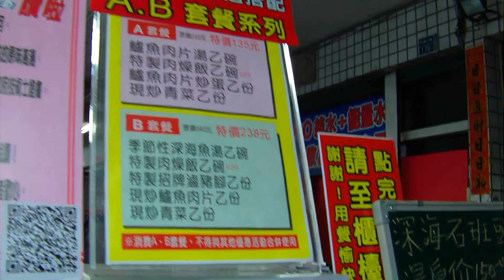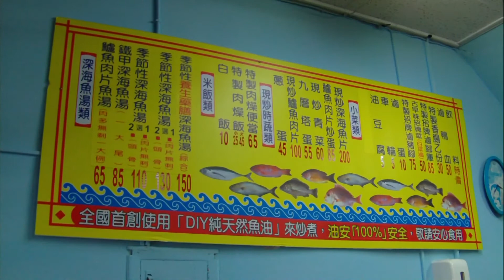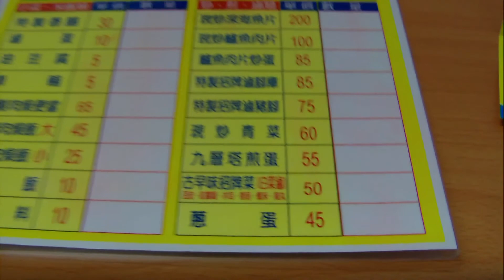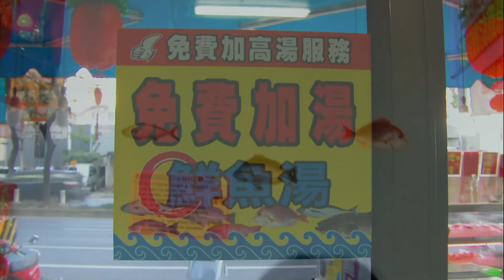Shang Hao Deep Sea Fish Soup,Kaohsiung,Taiwan 高雄上好深海魚湯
拍攝地點為上好深海魚湯，位於高雄市三民區大順二路181號，營業時間：24H。「上好」就是「最好」的台語發音翻轉成國語譯音，每天5種以上野生深海魚(如：紅甘、紅斑、虎斑、旗魚、鐵甲、鱸魚...等)任您挑選，另有「養生藥膳魚湯」可以養氣補身，只要NT$65元起到NT$150元，餐廳級的享受，路邊攤的價格，物超所值！除了各式魚湯外，還有現炒深海魚片、魚片炒蛋、滷腳庫、豬腳、肉燥飯、澎湖麵線等招牌菜色，選擇豐富。全國首創10大特點：1.不惜成本100%選用新鮮魚骨經9小時慢火提煉，萃取湯頭美味鮮甜且絕不添加味精。2.使用DIY純天然魚油，炒煮起來，食物好吃爽口不油膩，油安100%安全可靠。3.選用高級大型RO純水+能量水，湯頭衛生。4.本店餐具均經高溫、紫外線殺菌，敬請安心使用。5.本店每碗新鮮魚湯內都含有豐富的EPA及DHA，真材實料。6.本店食材有經SGS檢驗合格，如「魚肉、魚油...」，烹調也取得政府技術士證照。7.本店每天有5種以上新鮮深海魚任您挑選，食材真的不同。8.吃喝得到新鮮的「魚」「湯」「純天然魚油」，身體真正會健康。9.本店賣給消費者的每一份食材，都當成自己食用去烹煮，對食材真的用心。10.本店每月30日不定時免費贈送「愛心便當100個」，送完為止。
A套餐特價只要NT$135元(優惠活動時間至2015/02/28止)：鱸魚肉片湯(原價NT$65元)、特製肉燥飯(原價小碗NT$25元)、現炒青菜(大陸妹、原價NT$60元)、鱸魚肉片炒蛋(原價NT$85元)。鱸魚肉片湯買一碗NT$65元再送一碗(鮮週報20150201出刊Vol.061~F25、鮮週報20150216出刊Vol.062~F21上好深海鮮魚湯優惠券、出示手機畫面享同等優惠、使用期限2015/02/01~02/28止)，來店打卡送蔥蛋一份(原價NT$45元)。鱸魚肉片湯加入蔥花、薑絲去腥，鱸魚肉片已經事先貼心的去除魚刺，魚湯非常清爽(還可以免費加魚湯)，喝得出天然原味，鱸魚非常新鮮，使用DIY純天然魚油，炒煮起來，蛋與青菜都有鮮魚味，相當特別好吃。肉燥飯使用有肥有瘦的肉燥，滷汁鹹中帶甜也是很可口，最重要的是24小時營業，隨時想吃魚想喝湯到上好深海魚湯店就對了。
備註：青菜(大陸妹)：在中國北京當地俗稱「蒿仔桿」，屬於萵菜類中的嫩葉萵苣，是中國大陸北京地區吃火鍋或涮羊肉時相當受歡迎的配菜。此菜因與臺灣人熟知的臺灣萵菜(A菜)相近，早期農民稱之為「大陸A菜」，而後民眾誤傳為「大陸妹」。
依據臺北農產運銷公司有關人員表示，1999年之前南臺灣農民私下將此菜由中國大陸引進臺灣栽種，初上市時，許多臺灣消費者不知此菜原名，有些人以其葉片色澤翠綠，又油油亮亮，質感脆嫩，又聽聞此菜品種來自中國大陸，因此菜名流傳「大陸妹」的俗稱。客家話則有「妹仔菜」的對映語。在臺灣市場上的蔬菜「大陸妹」(福山萵苣的俗稱)並不是從大陸進口，而是在臺灣本地栽種，全年皆生產。2001年在臺灣南部已是相當普遍的家庭蔬菜，而主要栽培區在以臺灣葉菜類主產區的雲林縣二崙、西螺地區，每天市場交易量約2至3公噸左右。(摘錄自維基百科)。